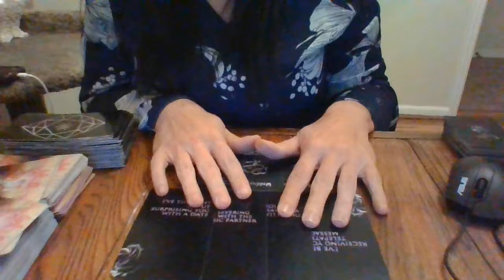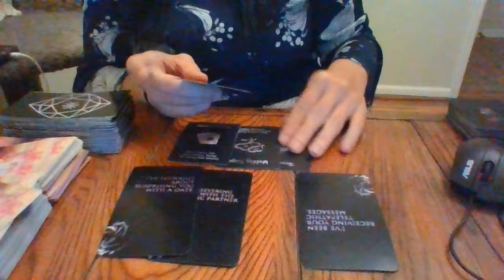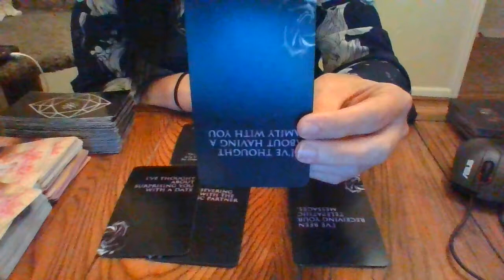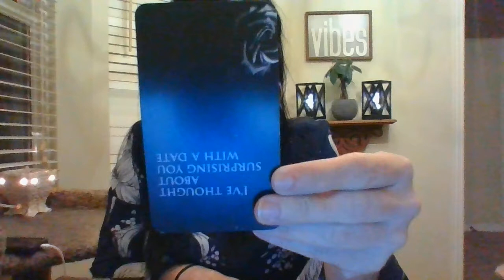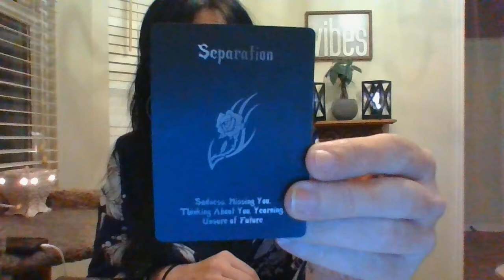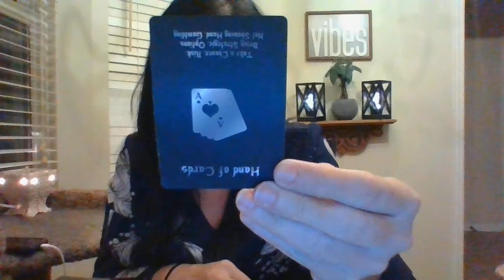SCORPIO- NOV 21- HOW DO THEY FEEL ABOUT YOU?